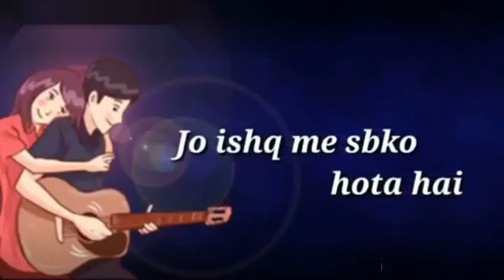14 June 2019(101)